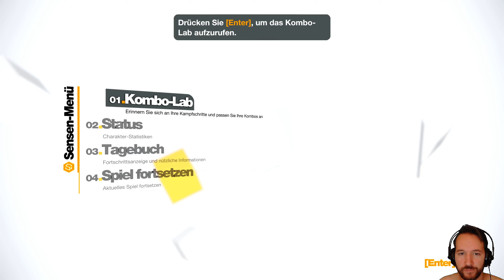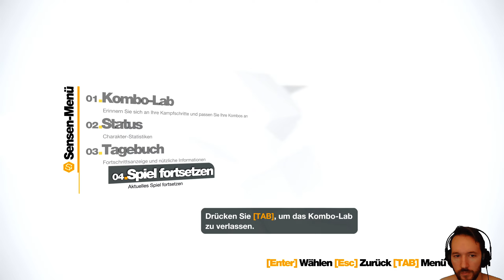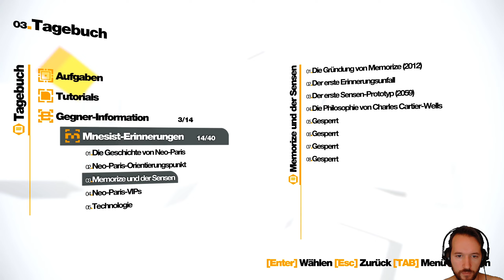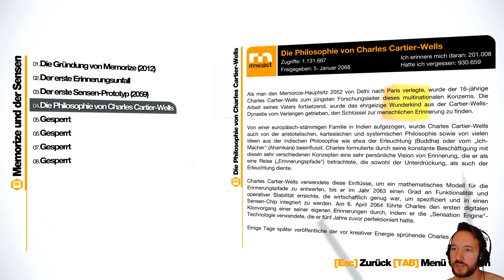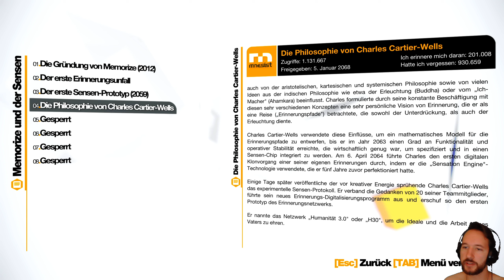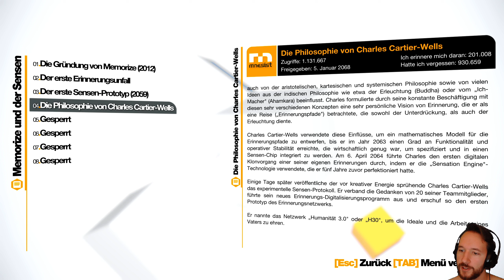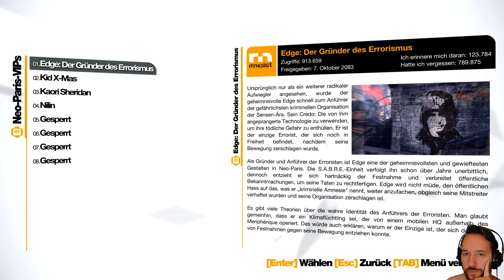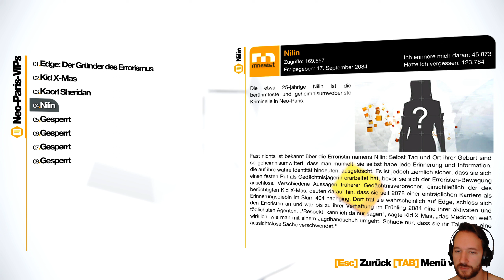REMEMBER ME PC Lets Play auf GEDÄCHTNISJÄGER 🔗09 QUAD HD / QHD / Full HD deutsch german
Willkommen zu meinem Let's Play (Gameplay) in 1440p QUAD HD QHD FULL HD, Ultra Settings auf dem PC zu: Remember Me !
Es ist ein First Play bzw Blind play. Das heißt, ich kenne dieses Spiel nicht und spiele es zum ersten mal. Natürlich auch direkt auf der schwierigsten Schwierigkeit GEDÄCHTNISJÄGER !
Ich hoffe es gefällt euch und zeigt es mir auch mit einem "Like" und natürlich mit einem "Abo", beides ist Kostenlos.

Wenn euch mein Let's Play gefällt und/oder mir helfen wollt, könnt ihr wenn ihr wollt auf den folgenden Link gehen und mich unterstützen mit einer kleinen Aufmerksamkeit :)
TIP / SPENDEN